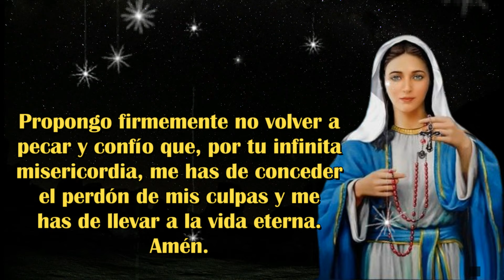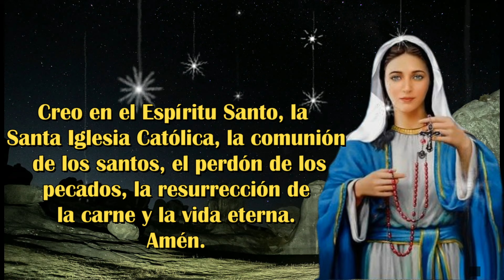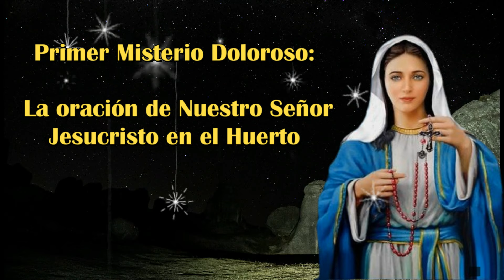Santo Rosario Corto de Hoy MARTES 16 de ABRIL, 2024🙏MISTERIOS DOLOROSOS🙏Oración Católica.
iernes#rosario